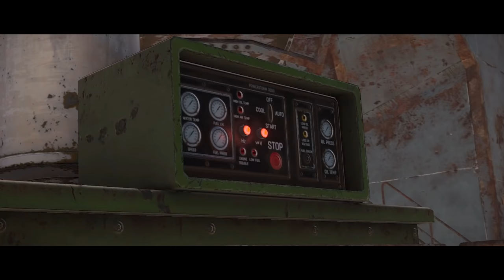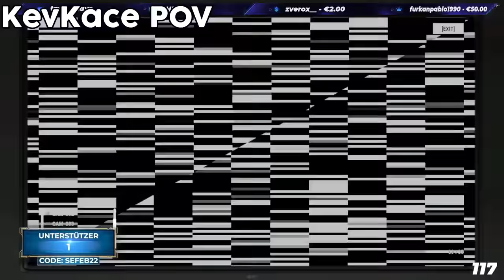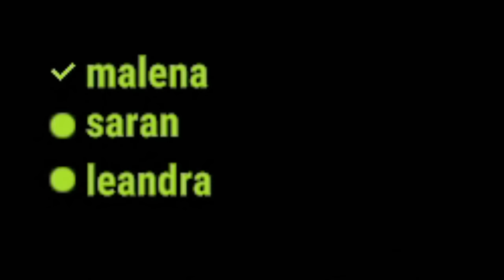DER EXCAVATOR | Rust Film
Ich habe zusammen mit @Oilrats und @kevkacehd  3 Tage lang auf einem Community-Server gespielt. Unsere Geschichte, wie wir den Excavator nutzten um uns von 0 bis an die Spitze hoch zu Arbeiten, siehst du hier.

♫Musik - In der Reihenfolge wie sie auch kam♫

1. ES_Somewhere Above - Gerald Franklin

2. ES_Vargtimmen - Da Sein

3. ES_Trumpet Man - Timothy Infinity

4. ES_Llevame Lejos de Aque - Matt Large

5. ES_No Ice - Dylan Sitts

6. ES_Terra Firma - Dream Cave

7. ES_Grainy Days - Dusty Decks

8. ES_Building Character - Sarah, the Illstrumentalist

9. ES_Ghosting - Christoffer Moe Ditlevsen

10. ES_Sand Under My Feet - Guustavv

11. ES_Saltine - Tigerblood Jewel

12. ES_The Shadow - Christoffer Moe Ditlevsen

13. ES_Let You Go - Conditional

14. ES_Corner Store - Gregory David

15. ES_Let Them Try - Hampus Naeselius

16. ES_Home Again (Instrumental Version) - Park Lane

17. ES_The Chase (Instrumental Version) - Basixx

18. ES_Bruch - Jobii

19 . ES_Silent as Smoke - Jay Varton

20. ES_A Forbidden Smile - Sven Karlsson

21. ES_Auld Lang Syne (Lofi Version) Jobii

22. ES_Mental Strain - Craft Case

23. ES_Flee the Night (Instrumental Version) Daniel Gunnarsson

24. ES_Ghosting - Christoffer Moe Ditlevsen

25. ES_The Inspector - David Celeste

26. ES_Duel in the Ruins - Cerdes Nouvelles

27. ES_From Both Sides - Expedia

28. Auld Lang Syne (Lofi Version) - Jobii